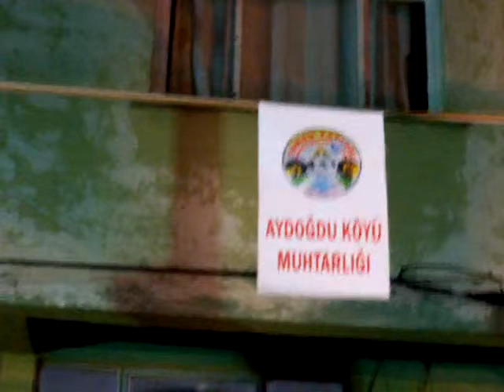Aydoğdu Köyü'nde aşıklar şöleni yapıldı